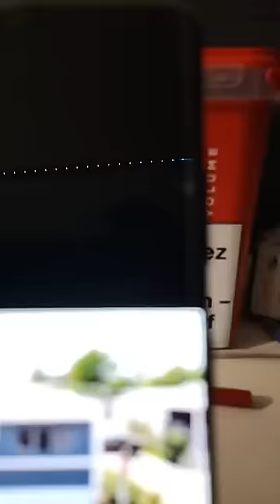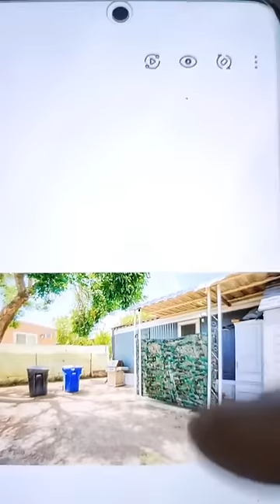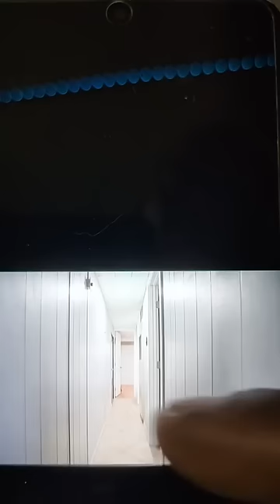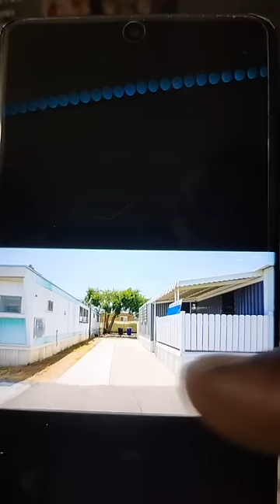🔴 Mise au point Bippez-moi Dadje Hermann militant du PPA-CI et jhonny patcheko